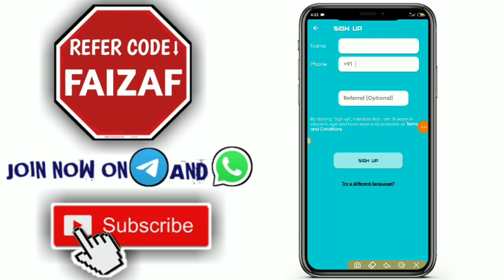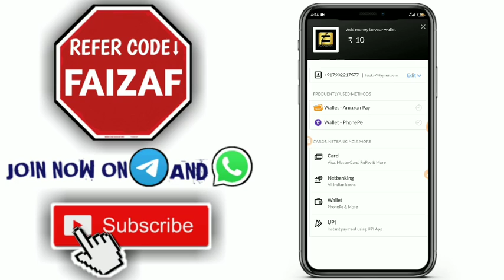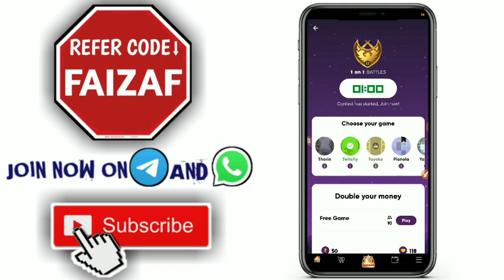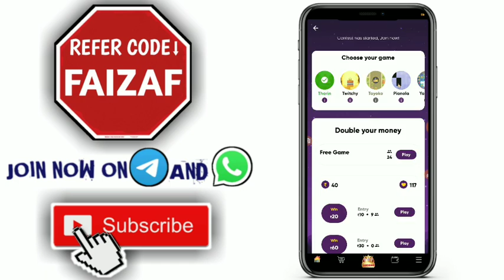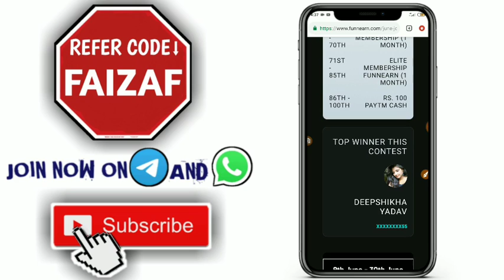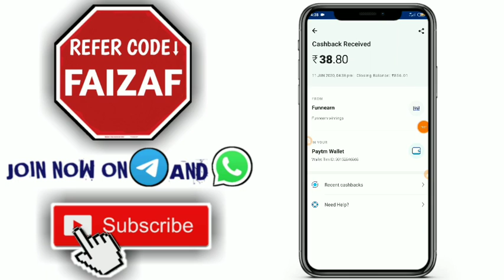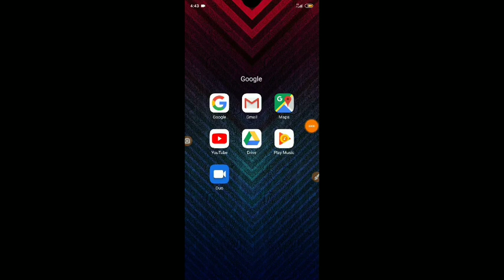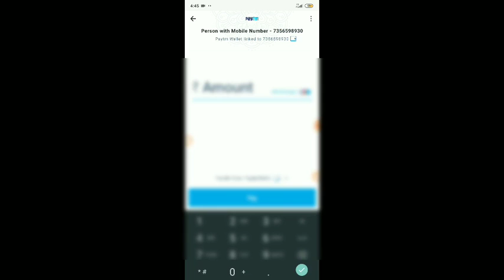New money making apps 2020 Malayalam | play games and earn instant paytm cash Malayalam | live proof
📛Refer Code 🔽
AFFAIZ [REFER CODE IN THE VIDEO IS FALSE]

🅢🅤🅑🅢🅒🅡🅘🅑🅔 NOW FOR MORE BUGS

©NOTE : All Content used is copyright to Earning Round . Use or commercial Display or Editing of the content without Proper Authorization is not allowed ✔

©NOTE : If you are the owner of images , Musics , videos , Graphics , that i used in this video and do you want to remove this video , please contact me from your official email [my email - ] , i will remove within 24 hours , Please do not takedown this video to copyright.